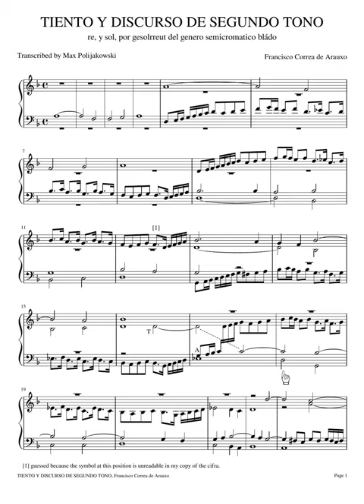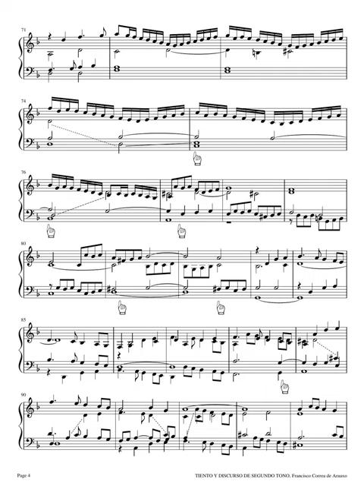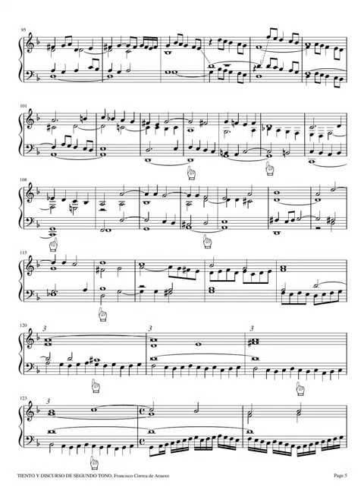Francisco Corrêa de Arauxo: Tiento y Discurso de Segundo Tono FO2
Francisco Corrêa de Arauxo: Tiento y Discurso de Segundo Tono FO2 performed on the organ at First Presbyterian Church in Austin, Texas.